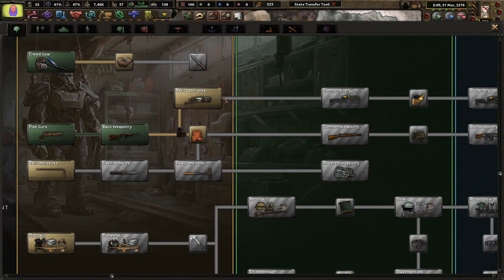Crossing The Colorado! Hoi4 Old World Blues: Protectron Security Hub! #2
The protectron security hub is the remains of the old Robco facility in Wyoming. Now is the time to restore the old America under the leadership of robotic Douglas Macarthur. For America!

Mods Used: Player-led Peace Conferences, coloured buttons, colored events, state transfer tool mod, Old World Blues, OWB: Protecturons Expanded Submod